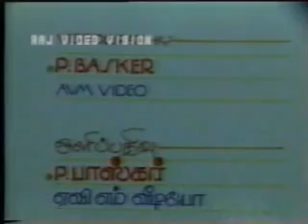Semmangudi Srinivasa Iyer - VIDEO - Music Academy Concert at age of 80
Extremely rare concert.

Year: 1988

Vocal: Semmangudi Srinivasa Iyer
Violin: TN Krishnan
Mridangam: Trichy Sankaran

Venue: Music Academy, Chennai